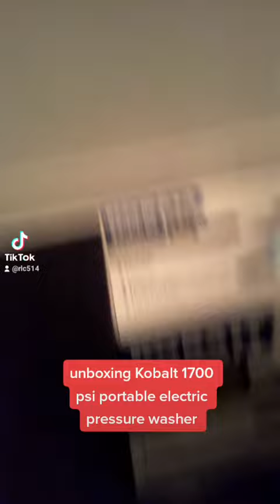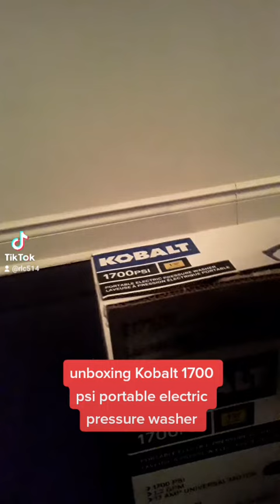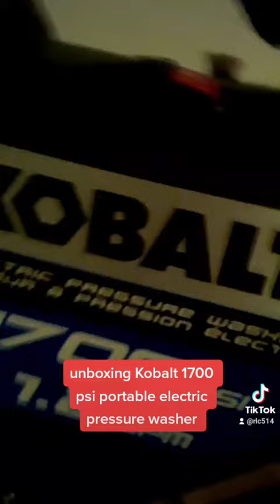unboxing Kobalt 1700 psi Pressure washer